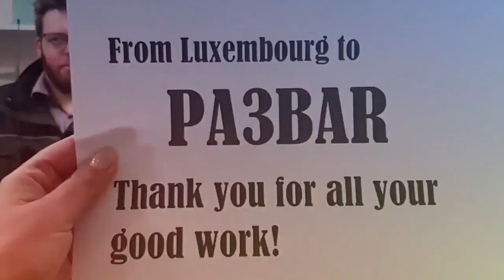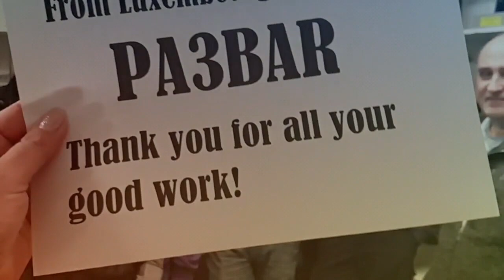2019-07-30 Richard Tks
After decades organizing JOTA and JOTA-JOTI activities, taking part in many World Scout Jamborees, Richard Middelkoop PA3BAR deserves to see some videos from all over the world, partners, fellows and brothers in Scouting.